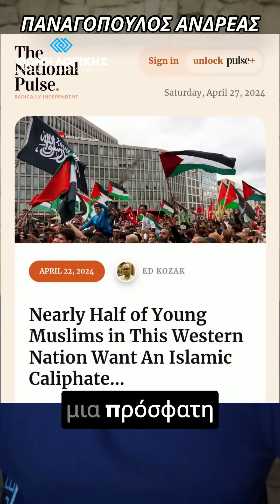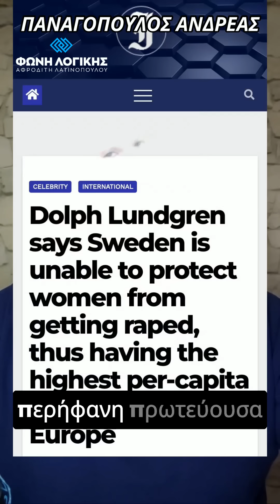Ισλαμικό Χαλιφάτο στη Γερμανία